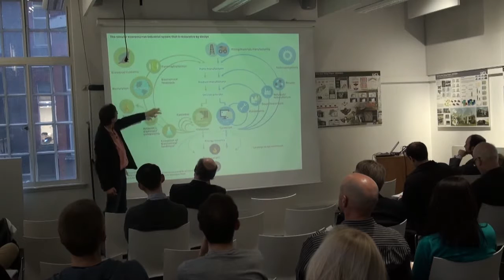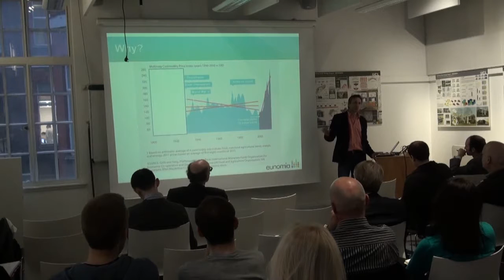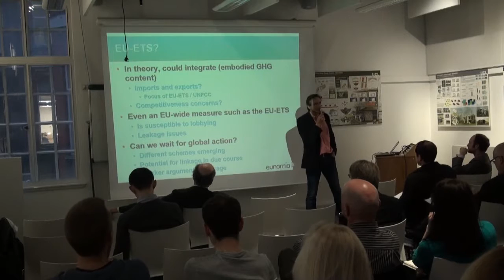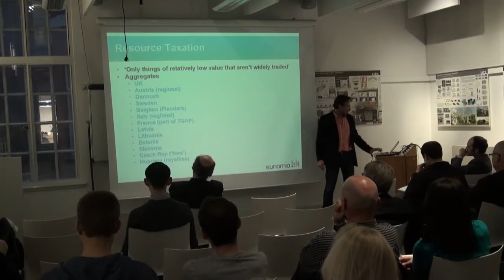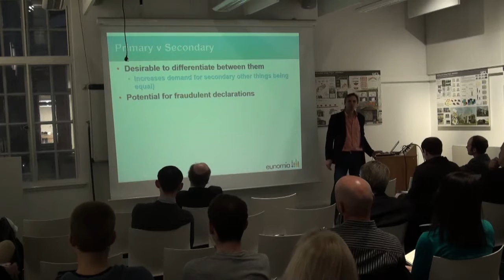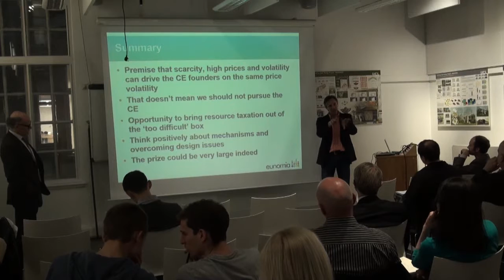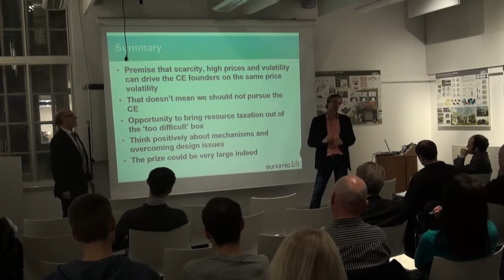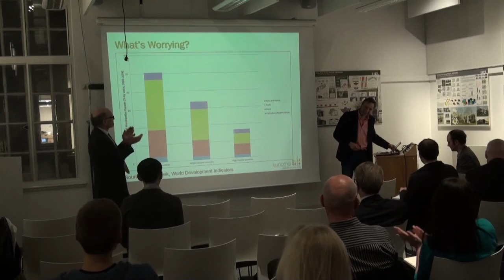Policy Instruments to Drive the Circular Economy – Is There a Role for Primary Resource Taxation?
Dominic Hogg , Chairman, Eunomia Research & Consulting Ltd

There has been a renewed interest in the concept of the Circular Economy in recent years. This renewed interest is based on a range of factors, including the rise in prices of primary commodities since the early 2000s, one argument being that businesses who embrace more circular models will benefit from reduced input costs. The question of price volatility is also frequently raised.

This talk looks at some of the recent work which has articulated the case for a circular economy. It argues for an active role to be played by policy in shaping the circular economy, and poses the question as to what that policy might be. Much – by no means all - of the recent literature is relatively silent on what might be done in this respect other than appealing to the need to reflect externalities within prices. The talk then asks what role there could be for taxes on materials use, and the types of challenge that would need to be faced in designing such a policy. Linkages with other policy instruments, such as emissions trading, are discussed.